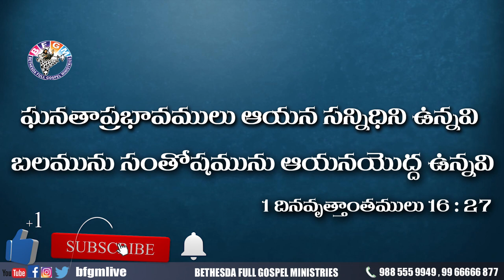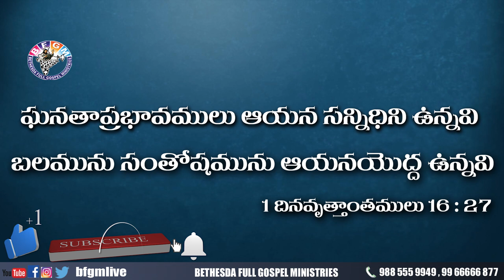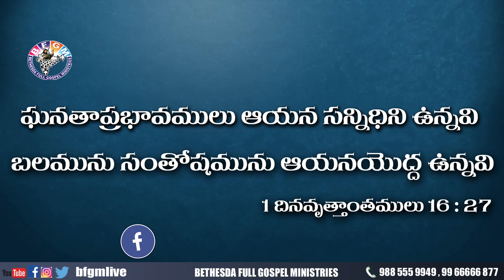Today's promise 08.09.2020 | BFGM LIVE